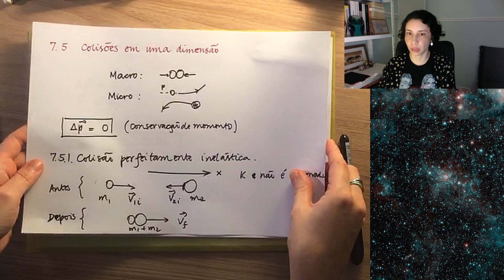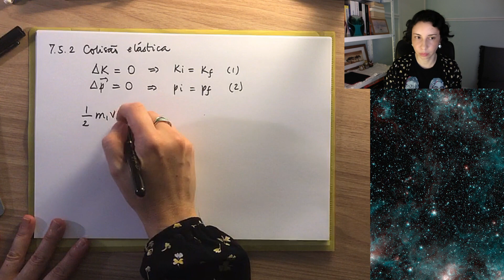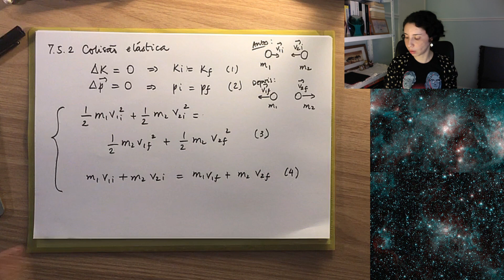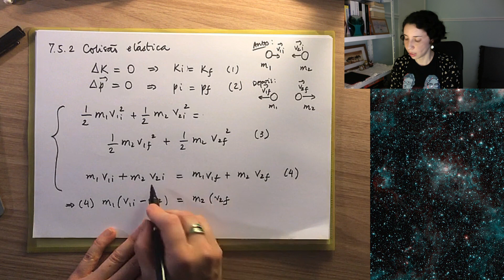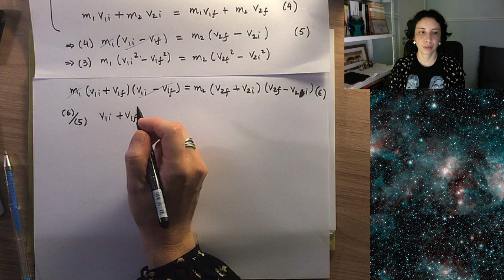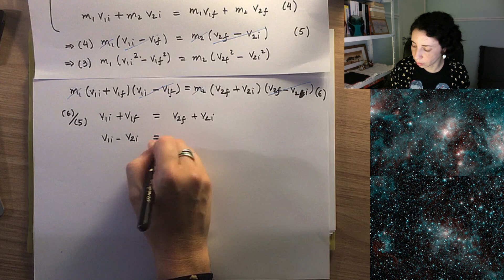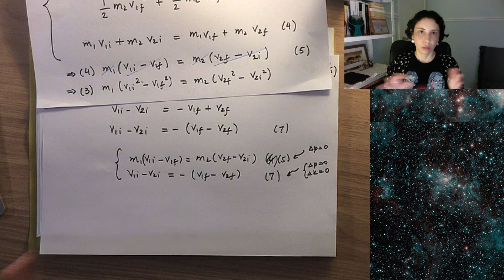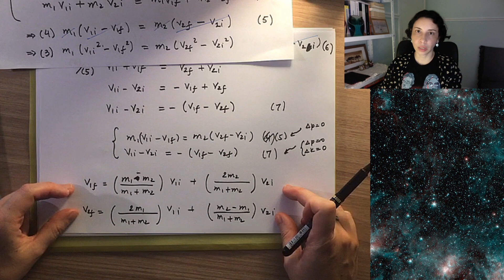7.5.2a Colisões elásticas